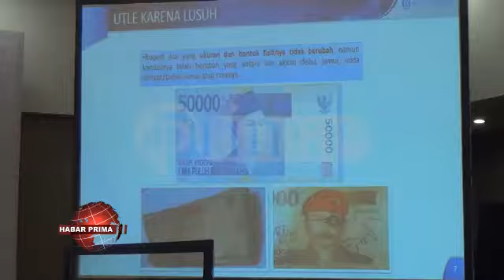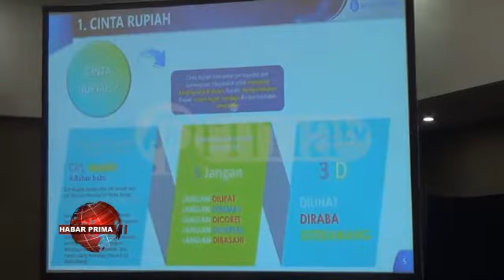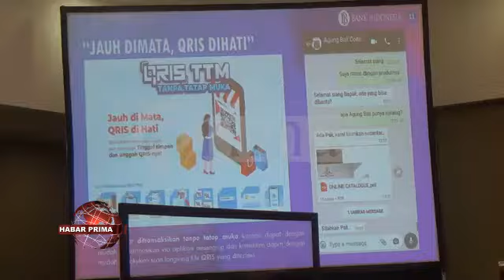BI HIMBAU WARGA KADA MENUKARKAN DUIT PECAHAN BARU KEPADA PENYEDIA JASA PENUKARAN DUIT DADAKAN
Seakan sudah menjadi kebiasaan/ saban tahun di bulan Ramadhan/ hampir di sepanjang Jalan Lambung Mangkurat wan Jalan Anang Adenansi Banjarmasin/ di penuhi warga nang mengambil jasa untuk menukarkan duit pecahan baru//   Melihat penomena ini maka/ Bank Indonesia menghimbau kepada warga untuk kada menukarkan duit pecahan baru kepada penyedia jasa penukaran duit  dadakan nang bermunculan di pinggir jalan tersebut//  Lantaran ada semacam kekhawatiran bila duit nang ditukarkan tersebut terdapat duit palsu atau duit nang diserahkan kurang/ demikian dipadahakan Deputi Kepala Kantor Perwakilan Bank Indonesia (KPwBI) Provinsi Kalimantan Selatan  - Rahmat Dwisaputra wayah ditakuni primatv di sela kegiatan Sosialisasi wan Edukasi Cinta Bangsa wan Paham Rupiah UPK 75 Tahun RI/ di  Rattan Inn Hotel di Jalan A.Yani Pal 5,5 Banjarmasin/ kamarian Rabu 05 Mei 2021///